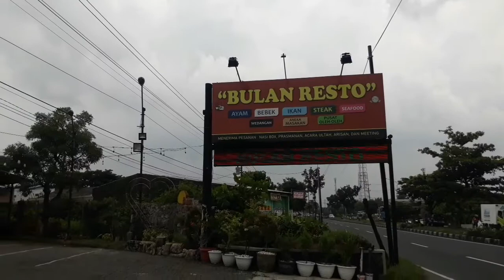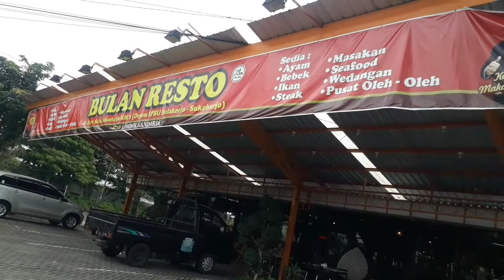Jajan Di Bulan